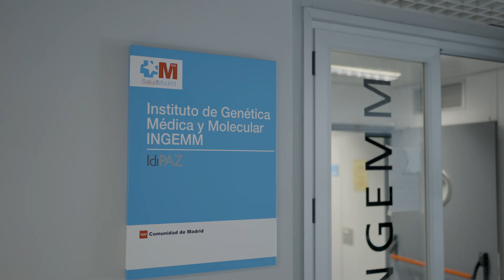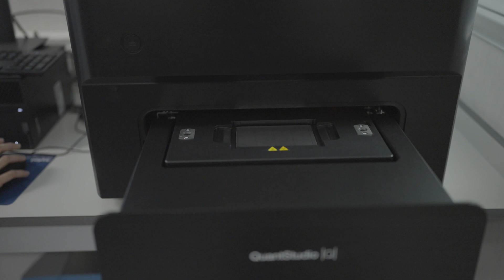The benefits of using dPCR and qPCR: Interview with Olga Vera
Learn the benefits of using dPCR and qPCR together in your workflow